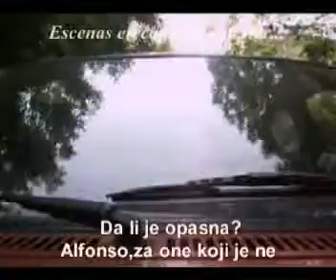Solo Tu Mujer - Recap 1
Creator:Bojan Kreća
Director:Bojan Kreća
Genre:Soap Opera, Telenovela, Drama
Starring:Djordje Kreća, Bojan Kreća, Mirjana Alatić, Djordje Pavlović,Uroš Novović, Nikola Jović, Marija Pokrajac, Isidora Pokrajac, Svetozar Kreća, Lorenzzo Murgia, Ivana Lekić

Kratki pregled scena iz prvih 5 epizoda serije Samo tvoja žena, snimane fotoaparatom!

Sa 15 godina sam počeo da snimam svoju prvu seriju (na španskom) koja se zove Samo tvoja žena i ima 31. epizodu.
Okupio sam braću, sestre i drugove, napravio malu filmsku ekipu i naporno radio sa njima 4 godine.
U početku sam snimao sa digitalnim fotoaparatom koji ne može da snima zvuk a kasnije sa kamkorderom.
Serija je amaterska ali se nadam da će vam se svideti zato što smo mi dali sve od sebe da to izgleda dobro!

Recap of scenes from the first 5 episodes, shot with digital camera!

With 15 years I made my first Latin American series, which has 31 episodes and is called SOLO TU MUJER (YOUR WOMEN ONLY).
I assembled brothers sisters and friends ,made a small film crew with whom I have worked hard for 4 years.
At first I shot with a digital camera which can not record sound and then with a Handycam.
The series was amateur but I hope you will like it because we gave our best to look good!

Resumen de escenas de los primeros 5 episodios fueron filmados con digital cámara!

Con 15 años hice mi primera serie de América Latina, que cuenta con 31 episodios y se llama SOLO TU MUJER.
Reuní hermanas hermanos y amigos, hizo un pequeño equipo de filmación con los que he trabajado duro durante 4 años.
Al principio me disparó con una cámara digital que no puede registrar el sonido y luego con una Handycam.
La serie fue amateur, pero espero que le guste porque le dimos nuestro mejor esfuerzo para lucir bien!